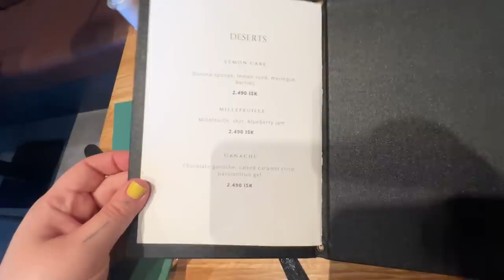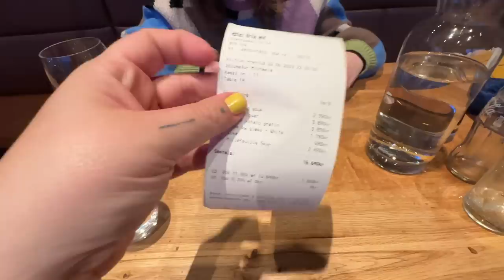VLOG ISLÂNDIA: PILOTAS DE SNOWMOBILE NA GELEIRA • Karol Pinheiro e Maqui Nóbrega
Se já fomos mais radicais e aventureiras, não recordamos!